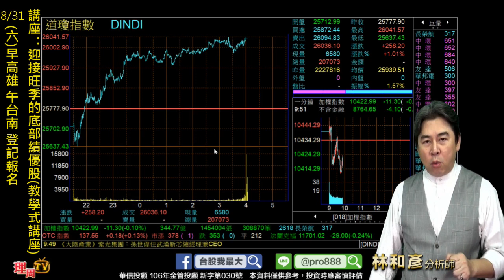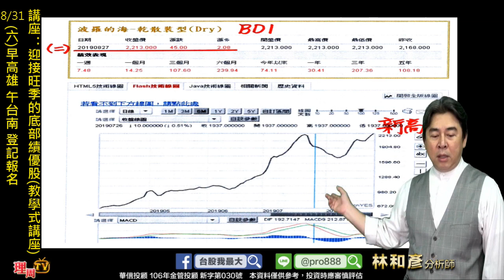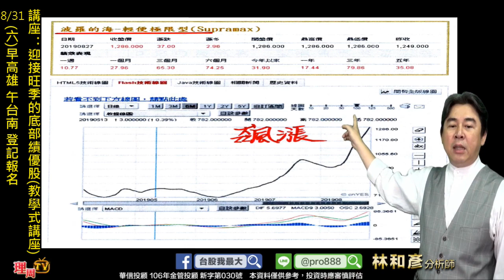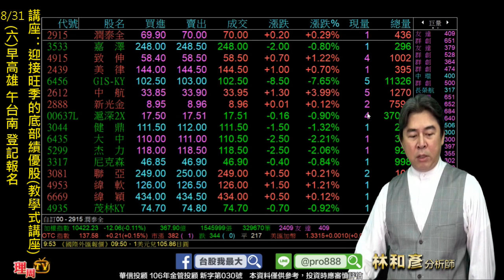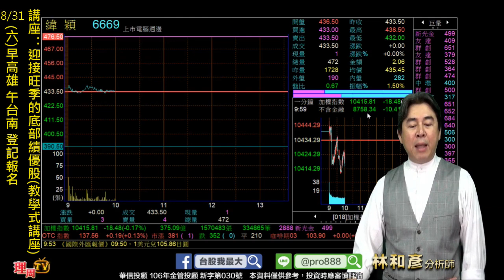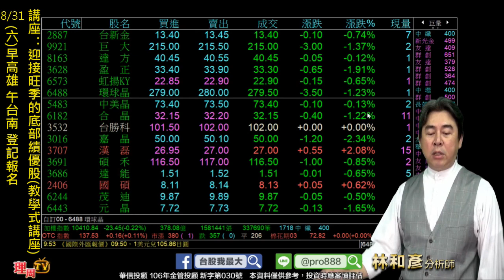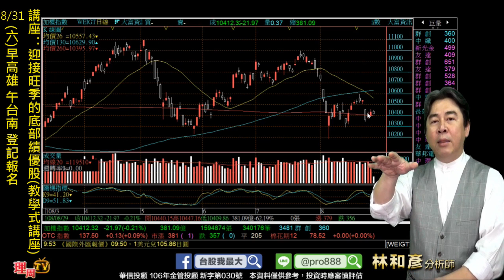理周TV-20190829 盤中-林和彥 時間密碼／BDI BCI BPI創5年新高 中航 新的多頭啟動